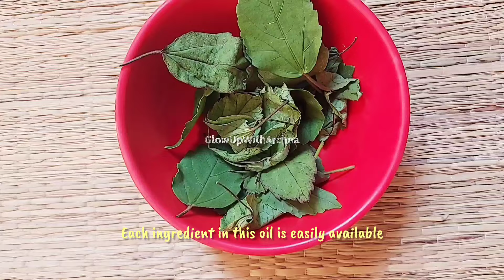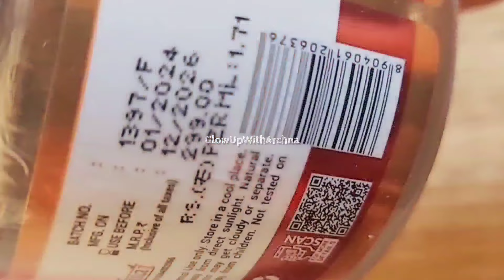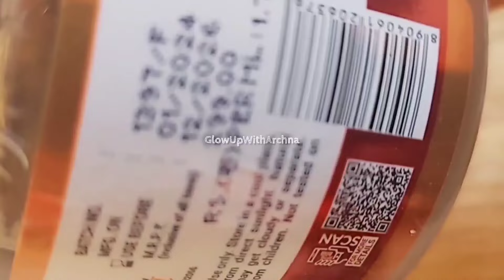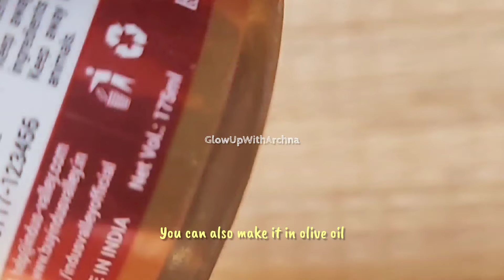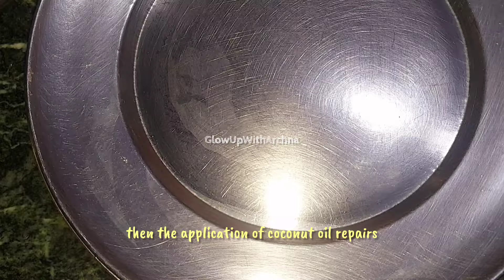📌Ayurvedic Hair Growth Oil झड़े हुए बाल फिर से उगाएगा, सफेद होना/झड़ना/रुसी होना, सब Problem खत्म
100% Nature & Pure
Extra Virgin Coldpressed Coconut Oil-